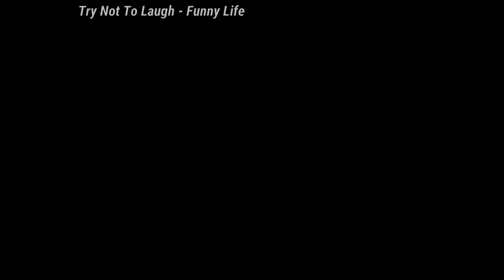Try Not To Laugh: 🤣🤣🤣Cats And Dogs 🤣🤣🤣 Cutes Funny Pet Animals' - Compilation 2020 Ep 112